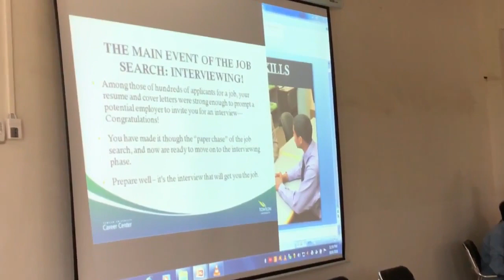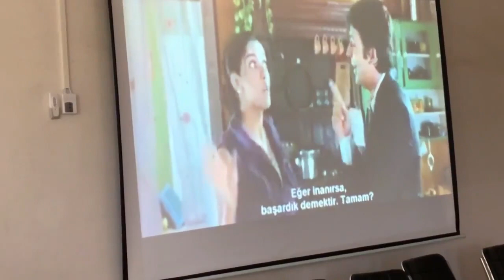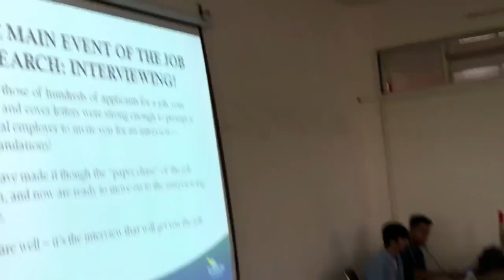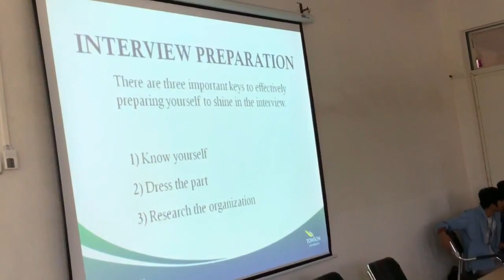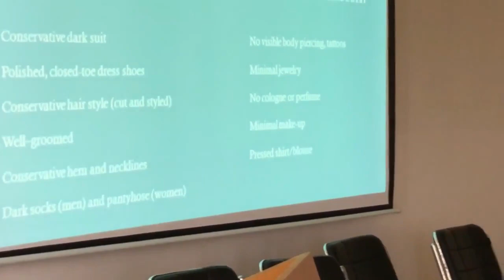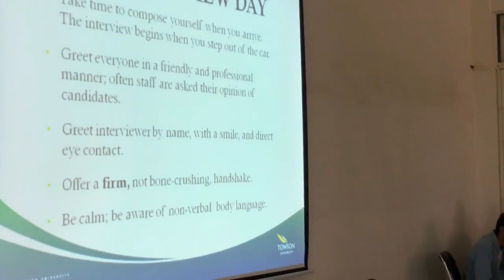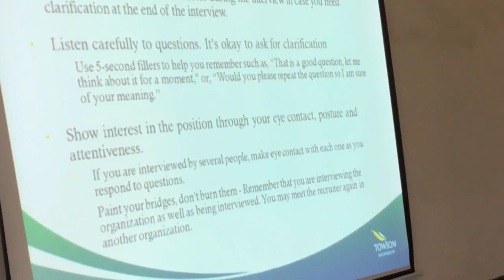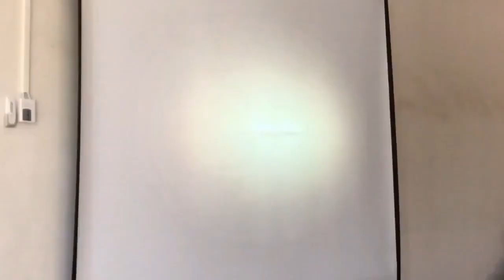New idea new thoughts by prof. Dinesh Gupta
Creation of new thoughts